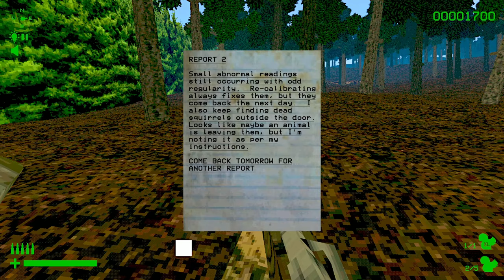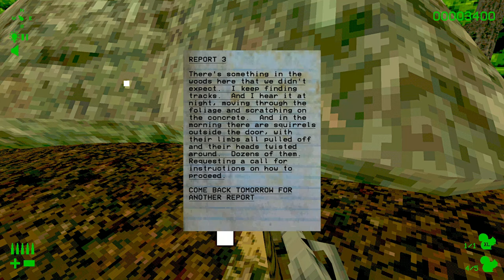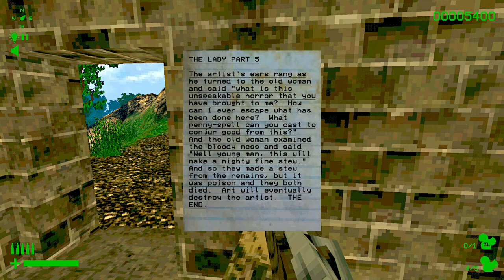Squirrel Stapler - Full Game - All Notes - 2K (No Commentary)